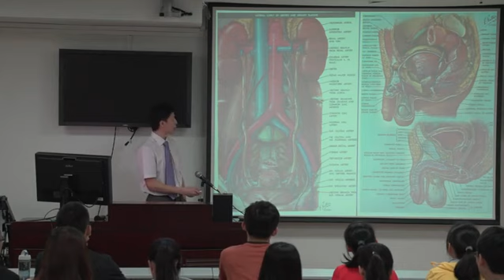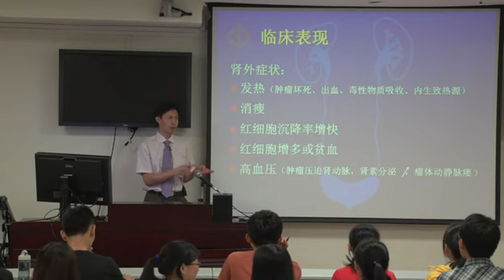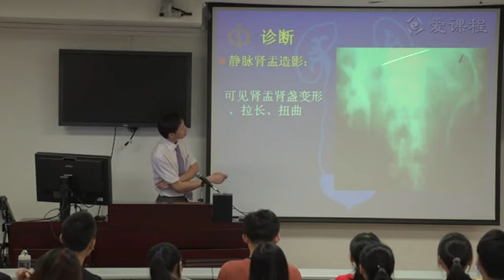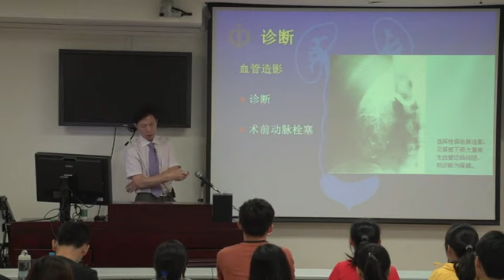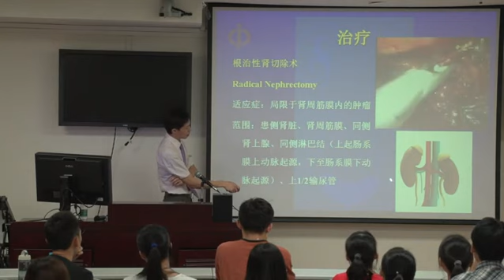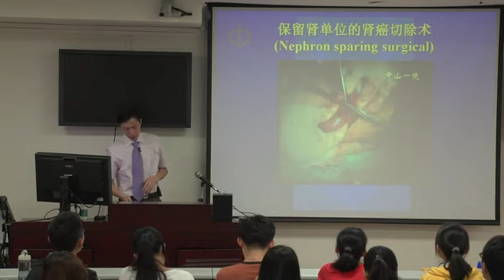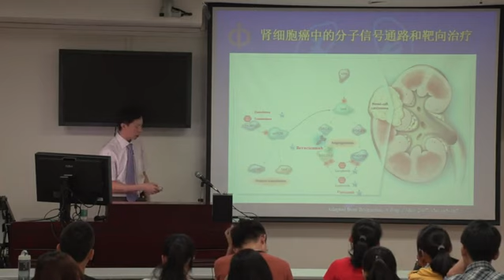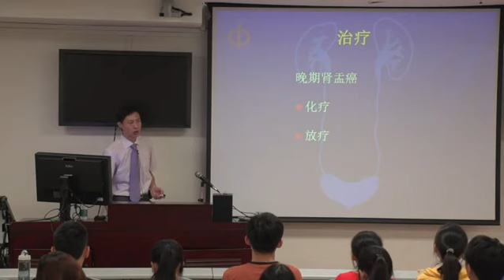53 教学录像 泌尿、男生殖系统肿瘤（第一节） 教学录像 中山大学 外科学